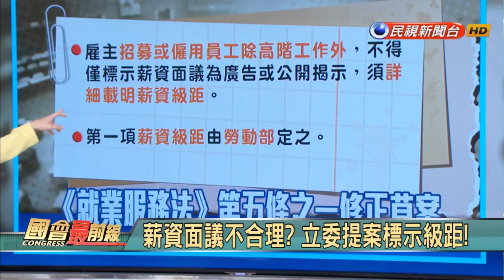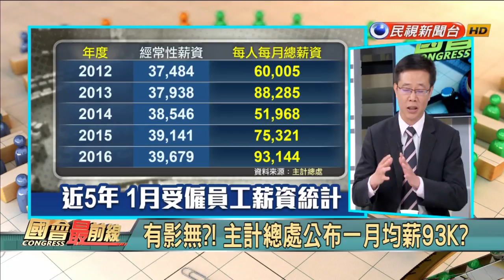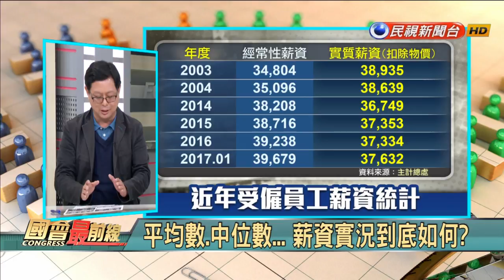2017.3.23【國會最前線】薪資面議不合理？立委提案標示級距！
3/23(四) 《國會最前線》節目：
薪資面議不合理？立委提案標示級距！
主計總處公布一月均薪93K？有影無！？

來賓：
民進黨立法委員 張宏陸
國民黨立法委員 陳宜民
台灣勞工陣線協會秘書長 孫友聯
人力銀行公關 楊宗斌
周一至周五晚間八點「民視台灣台」！ Live直播！
民視新聞台凌晨1:30-2:30重播！
無線頻道第10台、中華電信MOD第139台